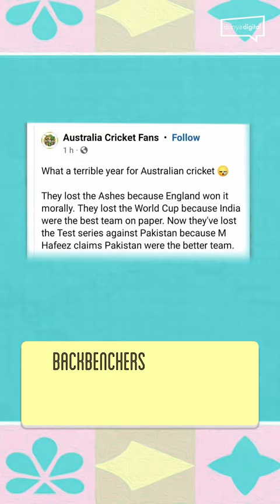How to Defeat the Australian Cricket Team | BackBenchers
The Australian Cricket Team seems to be on its worst streak of defeats... 'on paper'. Here's the definitive guide to beating the Aussies at their own game!

BackBenchers is a weekly sports show that remains terminally online so you don't have to!